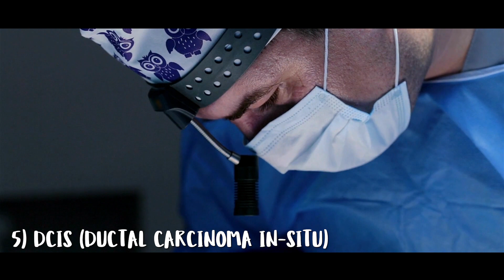Types of Breast Cancer - with Dr Tasha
In today's video, I am going to talk about 5 commonest types of breast cancer.

There are quite a few types of breast cancers and there are a number of ways to categorize them, for instance, by what type of cells they originate from or whether they are invasive or invasive.

An MRI scan looks at the breast in a different way and give a more accurate picture of cancer, especially if the mammogram isn't particularly clear cut.

The presentation of lobular carcinomas can be less obvious. Although it can be present as a lump. It's not unusual for it to present in a less discrete or obvious way. Clinically, it can present as a vague skin thickening or nodularity, and on imaging like a mammogram or an ultrasound scan, it can also be vague and not clear-cut.